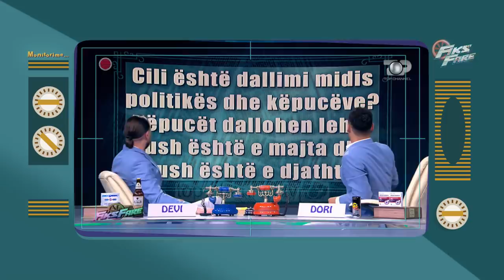Fiks Fare, Eni Vasili bën "çorbë" emrat e ministreve, 20 Maj 2020, Pjesa 3